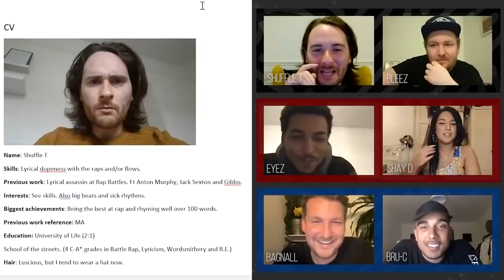Bru-C, Eyez & Shay D share their first ever bars! | Sounds Like #8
TIMESTAMPS:
Round 1 - Rhymes in the Wild: 4:42
Round 2 - Quick Fire Rhymes: 11.27
Round 3 - Count Up: 26:29
Round 4 - Theme and Shout: 34:35
Round 5 - Bar for Bar: 45:20